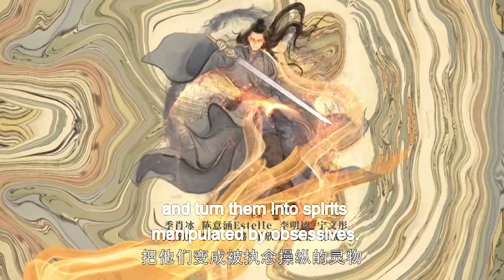【禁忌戀】天兵愛上自己要捉拿的靈物，無奈他們卻相愛了，他為等待愛人，等候千年💖白宇💖郑湫泓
【ENG SUB]機械心臟霸總與痛覺失靈小助理的甜寵愛情 Miss Crow with Mr. Lizard💖任嘉伦💖邢菲◀
【ENG SUB】千年靈物霸總再次愛上嬌妻轉世◀ ▶💖 白宇💖 郑湫泓
【ENG SUB】戀愛腦漫畫家愛上高能冰山教授◀ ▶💖季肖冰💖张雅钦
【ENG SUB】外星女友和霸總的甜寵日常◀ ▶💖萬鵬💖徐志贤
【ENG SUB】高能乳科教授漫漫追妻路◀ ▶💖胡耘豪💖康宁
【ENG SUB】伯爺與富家千金攜手一生◀ ▶💖關曉彤💖侯明昊
御姐與她的年下小奶狗◀ ▶💖戚薇💖金瀚
野人部落女首領與她的小嬌夫◀ ▶💖张雅钦💖任宥纶
病嬌總裁與青梅竹馬小嬌妻的虐戀◀ ▶💖熊梓淇💖赖雨濛
【ENG SUB】優秀男醫生與歸國女律師的甜寵日常◀ ▶💖邢菲💖唐晓天
便利貼少女與帥氣多金總裁的先婚後愛◀ ▶💖梁傑💖邢昭林
【ENG SUB】呆萌小狐仙與退休天地共主的忘年戀丨東華帝君與他的帝姬小老婆◀ ▶💖迪麗熱巴💖高偉光
氧气少女與天才科學家男孩的校園愛情故事◀ ▶💖邢菲💖林一
💖刁蠻女友穿遊戲拯救npc王爺◀ ▶💖 唐曉天💖黃日瑩
中文系學妹與法醫係學長的愛情故事◀ ▶💖龔俊💖劉人語
女扮男装愛上假扮纨绔的王爷共同破案，相互吸引◀ ▶💖陳瑤💖張凌赫
织绸业首富和帮派小帮主的甜宠爱情◀ ▶💖白鹿💖賴藝💖方逸倫
甜寵校園愛情故事丨為愛義無反顧◀ ▶💖丁禹兮 💖陳汛
超甜古装!女编剧穿越成炮灰女配逆袭腹黑男主◀ ▶💖趙露思💖丁禹兮
廚娘小蘿莉愛上總裁大叔✨甜寵可愛日常◀ ▶💖趙露思💖林雨申
一世陳情一世緣丨修仙少年相互理解，相互成長◀ ▶💖肖戰💖王一博
少女假扮弟弟入京，与皇子发生啼笑皆非的爱情故事◀ ▶💖姜潮💖尤靖茹
【ENG SUB】潔癖霸總與鬼馬美術生的甜寵愛情◀ ▶💖彦希💖许晓诺
【ENG SUB】超甜霸總文鼻祖丨集團總裁失憶邂逅魚村灰姑娘◀ ▶💖邢菲💖金泽
【ENG SUB】大明星與私生飯的鬼馬愛情故事丨中版浪漫滿屋◀ ▶💖楊穿越💖許魏洲
【ENG SUB】愛上仇人的女兒丨勢均力敵的才是真愛◀ ▶💖喬欣💖 胡一天
【豪門虐戀丨影帝霸總與白富 美女星相愛相殺的婚後日常】◀ ▶💖熊梓淇💖赖雨濛
【ENG SUB】福爾摩斯少女與霸道王爺的一世情緣◀ ▶💖 陳瑤💖 張凌赫
【ENG SUB】青梅竹馬姐弟戀丨媳婦一定要從小養起◀ ▶💖任世豪💖许雅婷